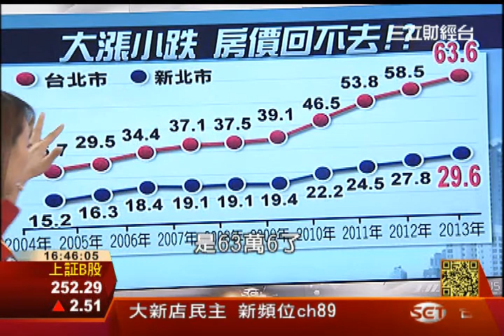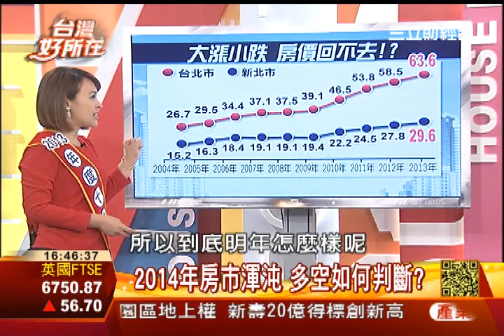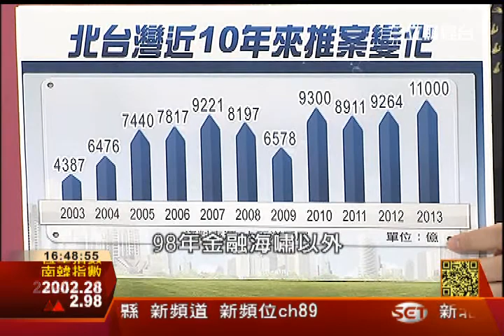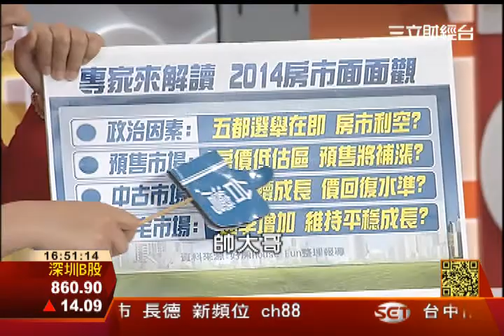2013新聞掃描 房市10大震撼彈3之3│台灣好所在139│三立財經CH88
時間過的非常迅速，轉眼間2013年即將結束囉，回顧這一整年來的大小事件...，到底房地產界中發生哪些讓大家非常"有感"的事情呢!今天好所在金牌團隊就整了2013房產10大嚇屎人的驚悚新聞事件簿，請專家們來探討這到底對房地產影響有多深呢?至於2014年房價到底看漲還是看跌，也請專家來解答!!